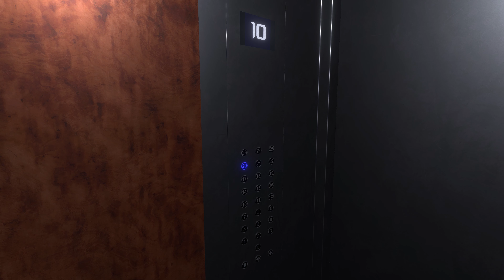Backrooms - 13th Floor